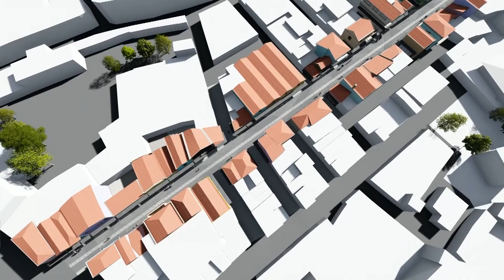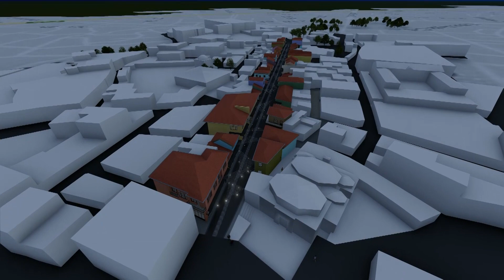Kula’daki Tarihi Çarşının Çehresini Büyükşehir Değiştirecek